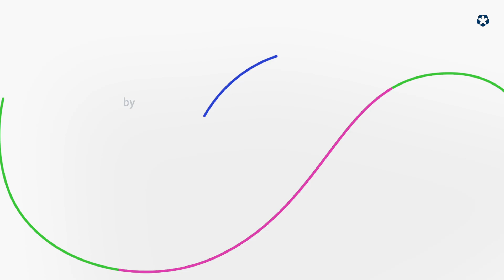La storia della Tazzina - Carlo Barbi (Club House)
Intervento realizzato in occasione di Trieste Coffee Experts 2015.